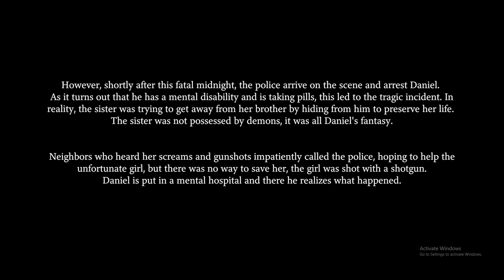Escaping the Nightmare: Fatal Midnight Gameplay pt.2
Please don't watch if you are not ready!!!

Can you find your sister and help her?

Authors: SweatyHand and NeN4bA

Happy gaming..!!